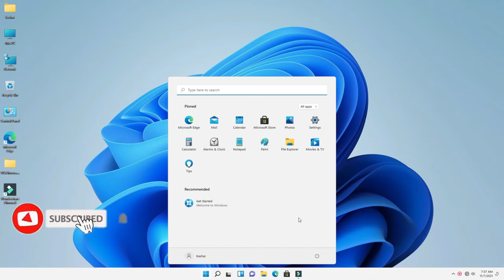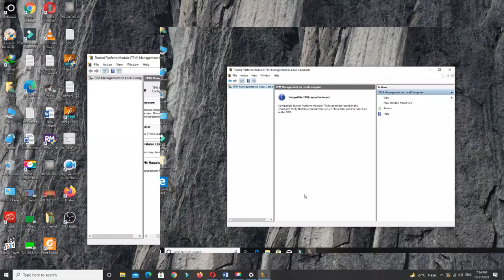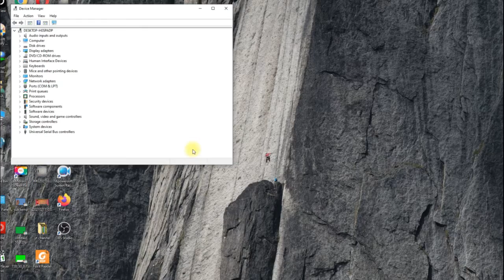How to Enable TPM 2.0 in Bios | Check (Trusted Plate Forum Module) in windows?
in this video I discussed on tpm 2.0 what is tpm 2.0 ? and how to check the trusted plate forum module in windows 10. how to enable tpm 2.0 in bios.
Cover Topic;
how to check TPM in windows 10
How to Enable TPM 2.0 from Bios